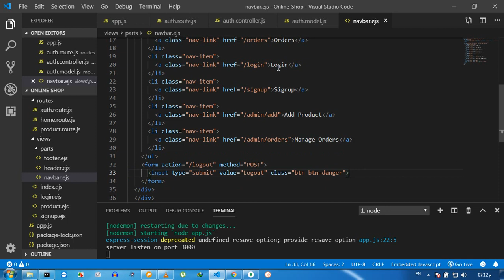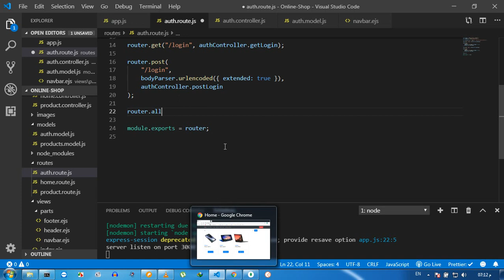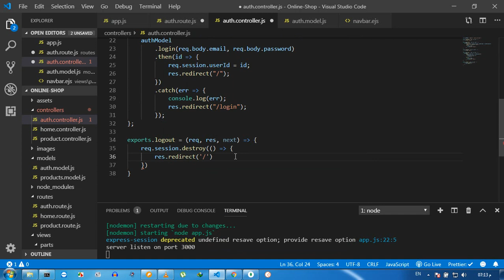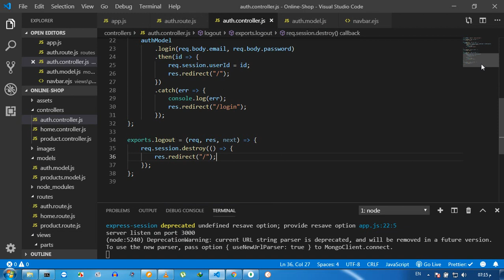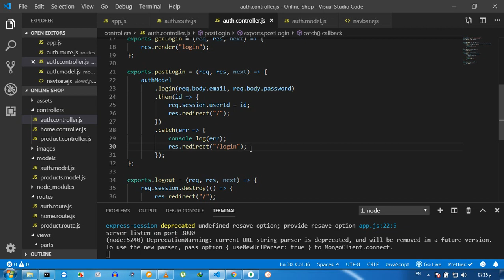[Arabic] Node JS #29- Online Shop - Logout - نود جي اس - متجر ألكتروني - تسجيل الخروج